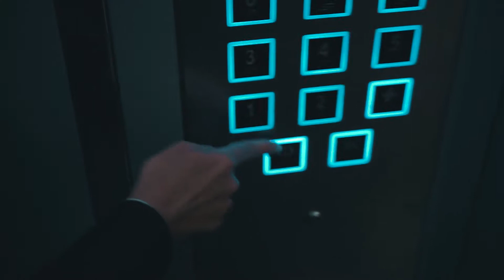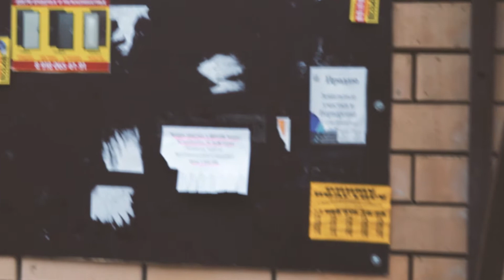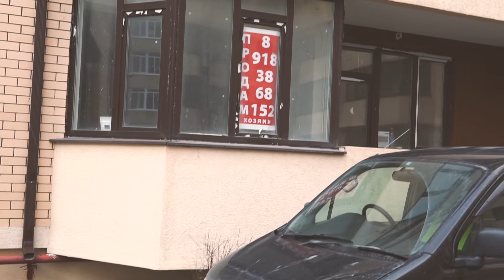КВАРТИРЫ в Новостройках АНАПЫ - ЖК на Краснодарской // 27 фев 2018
КВАРТИРЫ в Новостройках АНАПЫ - ЖК на Краснодарской - Потепление.

- В этом видео я провел маленькую экскурсию по ЖК на Краснодарской. Это комплекс зданий из 7 домов.

- При этом 6 из них уже сданы и там давно живут люди. Много квартир было куплено на стадии строительства, впрочем как и всегда. Последний 7 дом, построили меньше чем за год.

- Буквально за пару часов до съёмок на улице стоял жуткий холод с гололёдом и мокрым дождём. Но в одно мгновение потеплело градусов на 10 и на пару часов выглянуло солнце.

- Этой же ночью снова полил проливной дождь, короче в Анапе начался сезон муссонов 😜

📚  Подготовка к школе в АНАПЕ -
📷  ФОТОГРАФ в АНАПЕ -
🎥  Сниму МИНИ-КЛИП вашего отдыха -
🚕  ТАКСИ - Аэропорт, Ж/Д Вокзал -
🔧Создание и SEO оптимизация сайтов DRUPAL -